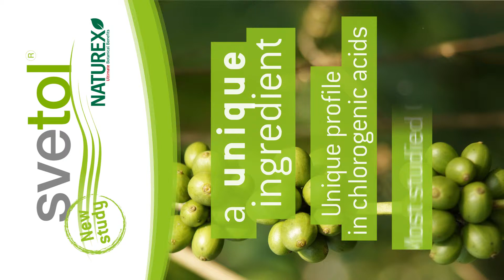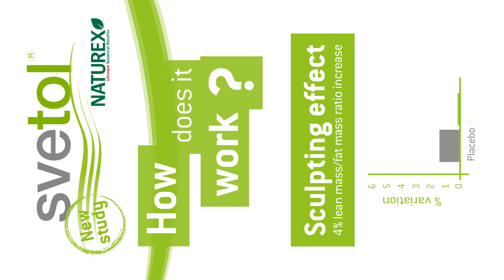NATUREX Svetol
Svetol by Naturex